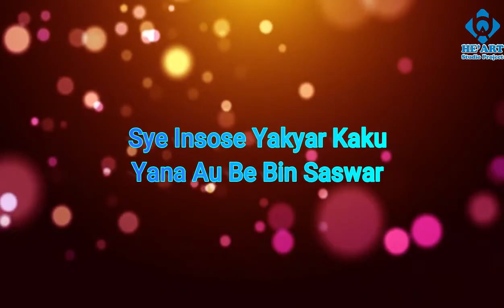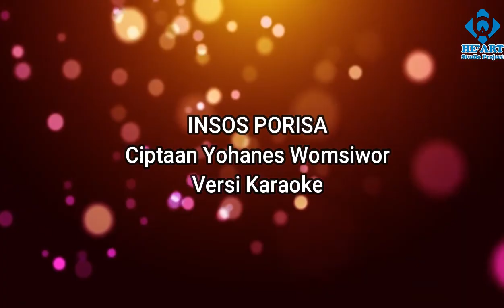INSOS PORISA - VERSI KARAOKE | LADA BIAK PAPUA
Judul                      :  INSOS PORISA
Ciptaan                  :  YOHANES WOMSIWOR
Dipopulerkan        :  SOFNATH KAPISA
Terima Kasih Kepada Channel Original Music :
2.

Semoga Terhibur, Tuhan Memberkati. Amin